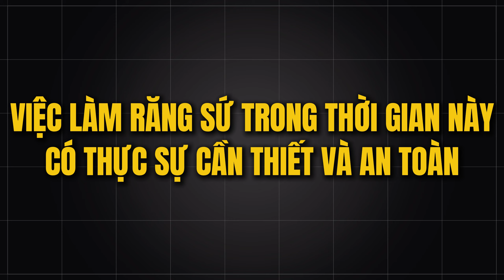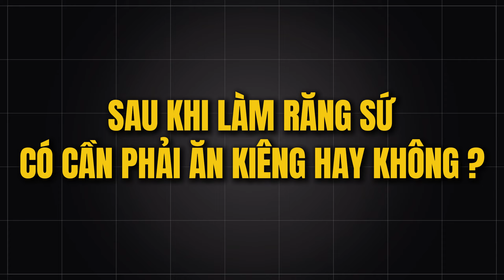Sốc: Có Nên Làm Răng Sứ Khi Mang Thai? Mẹ Bầu Cần Biết Ngay Sự Thật Này!| Dr Cường Official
Sốc: Làm răng sứ khi mang thai liệu có an toàn? Đây là câu hỏi khiến nhiều mẹ bầu băn khoăn. Khi mang thai, sức khỏe răng miệng trở nên nhạy cảm hơn, và việc can thiệp nha khoa như làm răng sứ có thể tiềm ẩn nhiều rủi ro. Từ ảnh hưởng của thuốc tê, tác động tâm lý, đến nguy cơ nhiễm trùng, tất cả đều là những vấn đề cần xem xét kỹ lưỡng. Mẹ bầu cần cân nhắc và tham khảo ý kiến bác sĩ để đảm bảo an toàn cho cả mẹ và bé. Sự thật đằng sau vấn đề này sẽ khiến bạn bất ngờ!

Các cơ sở thuộc hệ thống DC Dental:
🏬CS1: số 2 Phố Gốm - Bát Tràng - Gia Lâm - Hà Nội.
🏬CS2: S208 Vinhomes OceanPark - Gia Lâm - Hà Nội.
🏬CS3: 150 Thuỷ Nguyên - Ecopark - Gia Lâm - Hà Nội.